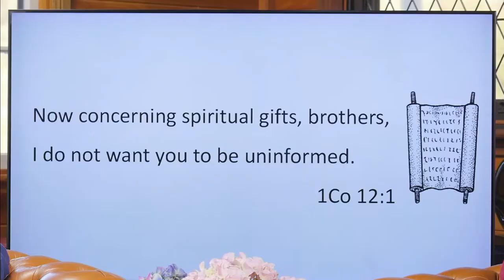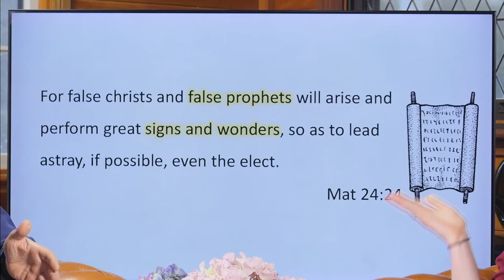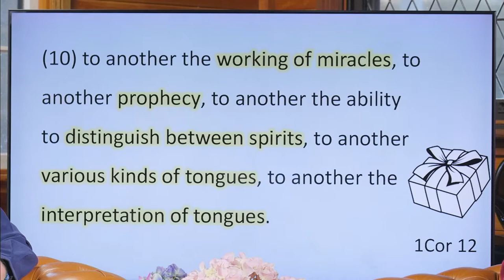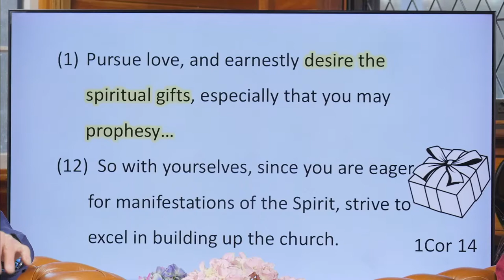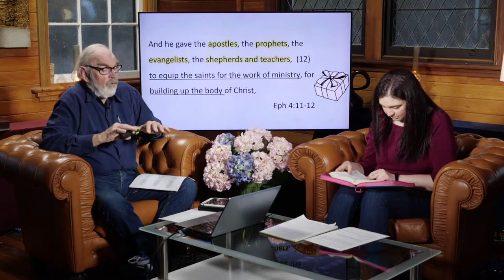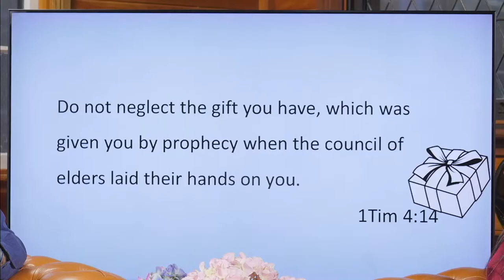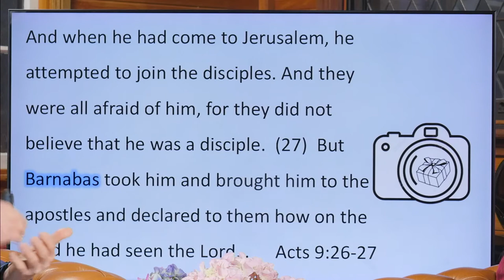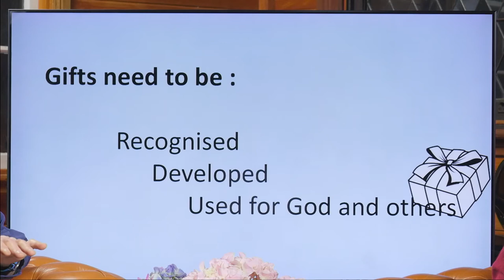Unlimited Possibilities can be yours! What will the Holy Spirit give to you?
What are the gifts of the Holy Spirit? How should you use your talents and gifts? God can grant you every perfect gift, suited for your personality, life stage and purpose.

Join Ken and Annali to explore what the gifts of the Holy Spirit are all about, and how you can best use your natural or super-natural talents and gifts for God.

This is the Bible study for weekend 8/9 August in 2020